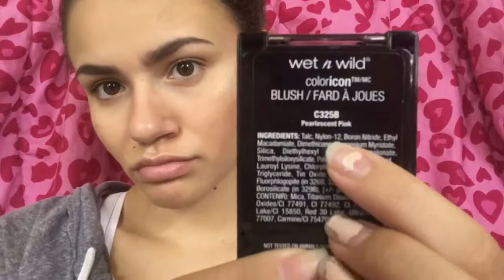Get "dolled" up with me!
Had to get ready for work, so I decided to film this quick little get ready with me! Hope you enjoy! ☺💗🎀